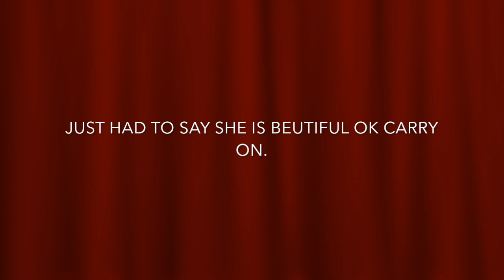Howell Pal Scrooge GOCP Vlog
Hey everybody its Zoe here!!! I am currently in Scrooge the Muscial with Howell Pal Theatre Company and decided to make vlogs for the cast because i love doing them and i hope it will advertise the show!!! I will be vloging every Wednesday until the curtain goes down on the last show day. I hope you enjoy my stupidity and awesome edits lol. Well enjoy!